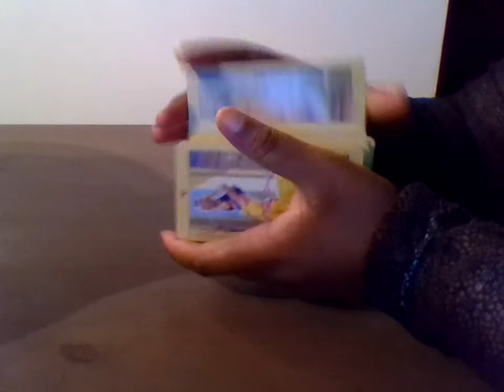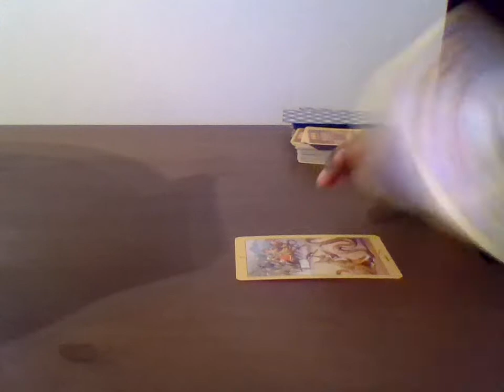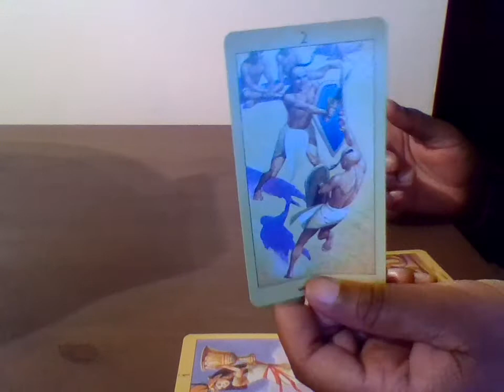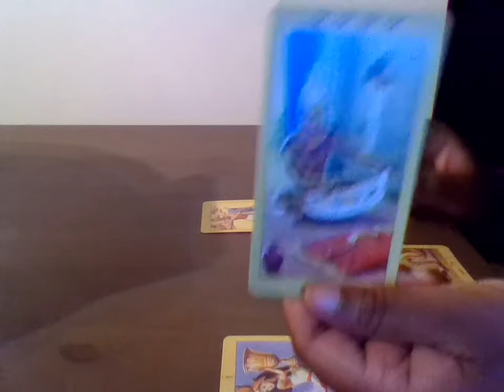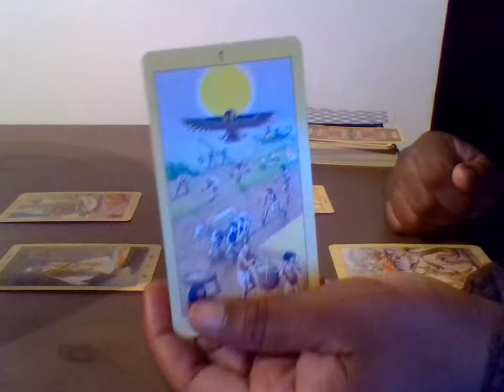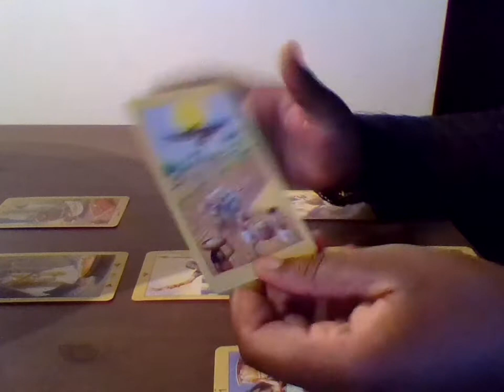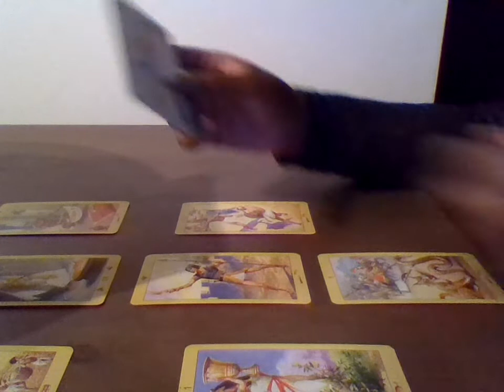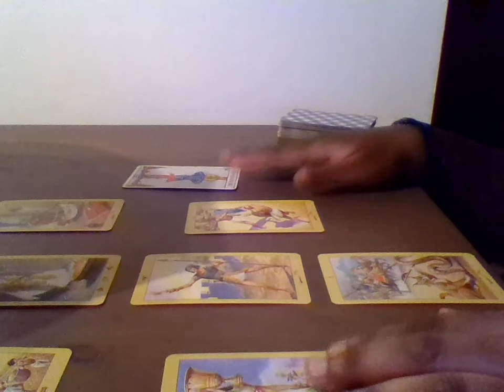Taurus Oct 9th to the 15th 2017 General Reading